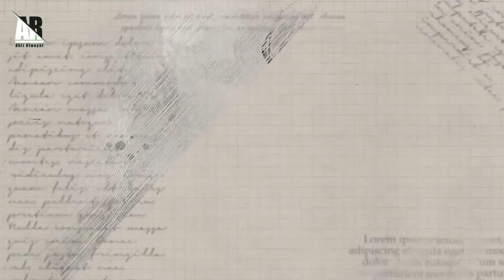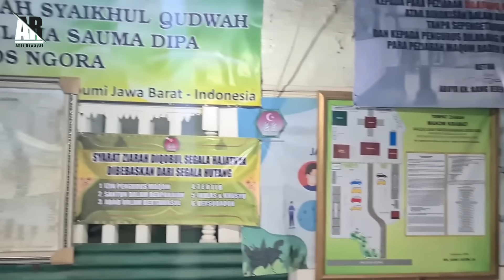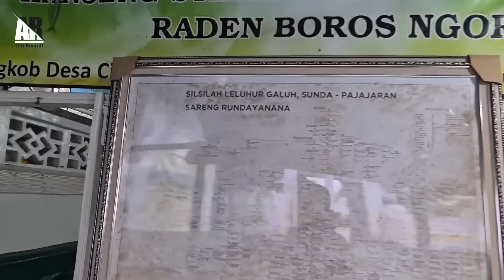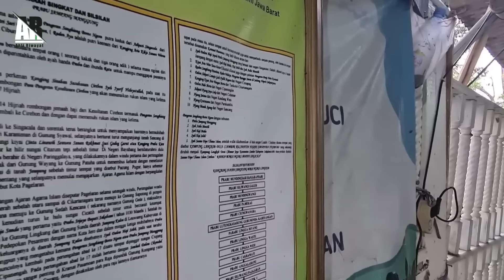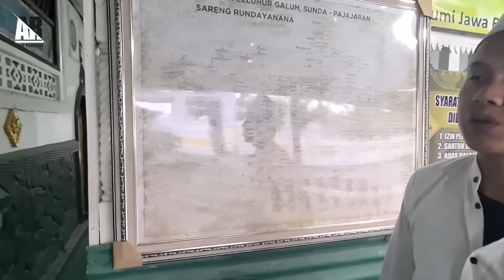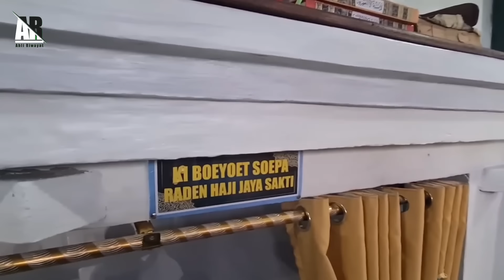VIRAL..! SEJARAH DAN SILSILAH KERAJAAN SUNDA BERAWAL DARI SINI, MAKAM KERAMAT PANJALU CIAMIS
SEJARAH DAN SILSILAH KERAJAAN SUNDA, Makam Keramat Panjalu Situ Lengkong Ciamis

Silsilah Penguasa Kerajaan Panjalu Ciamis, salah satu Destinasi wisata religi yang banyak di ziarahi oleh Muhibbin Ziarah dari berbagai Kadipaten di Mancanegara karena Sejarah di balik Sosok tersebut merupakan seorang Waliyullah Masyhur.
Tak hanya kemasyhuran dan keharuman namanya sebagai seorang Waliyullah dan seorang Raja yang Bijaksana, Lokasi Makam Keramatnya pun Unik karena berada di Tengah Pulau, sehingga Peziarah harus menaiki perahu untuk menuju ke area Makam Keramat.
Setelah sampai di Area Makam Keramat Situ Lengkong Panjalu, Sebelum menuju ke Situs Makam Keramat Eyang Boros Ngora, Baraya akan di Suguhi dengan Kehadiran Sosok 2 Macan Putih dan Satu Patung Naga.